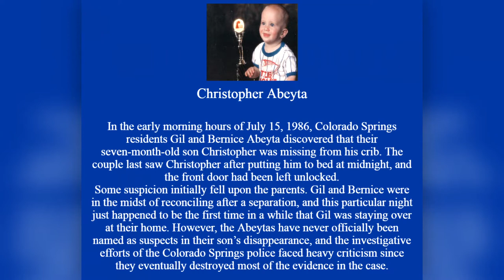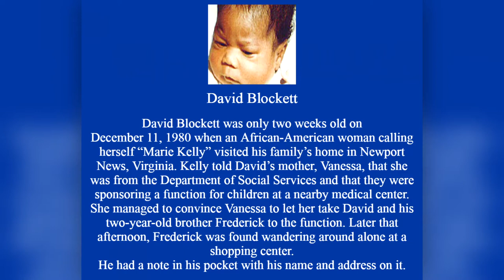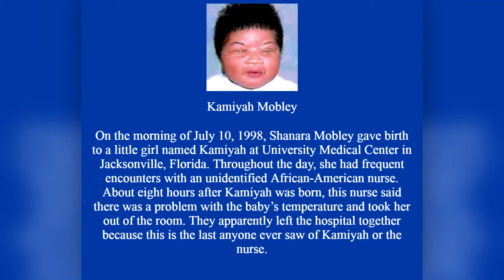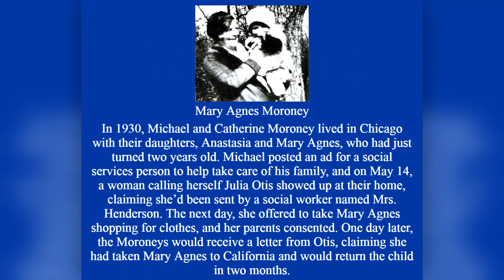Five Infants Who Disappeared Part 2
This evening, I bring to you 5 infants who disappeared,  Part 2.
These cases range from a woman who dressed as a nurse and stole a baby right out of the hospital to a mother who put her kid to bed around midnight and in the morning, his crib was empty.
Part 1 of the video is listed below, so if you feel up to it, go give it a watch!

If you enjoy what I do, give the channel a subscription! Even consider buying me a cup of coffee...you can donate as much or as little as you would like on

**Credits**

Photos - Takes straight from the article, also a few google searches